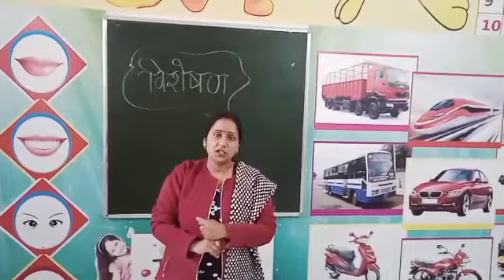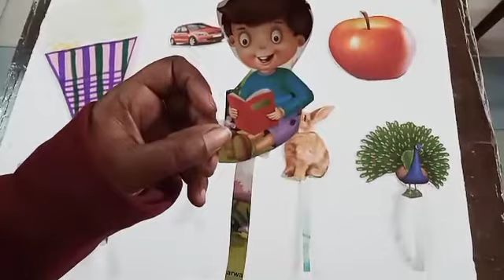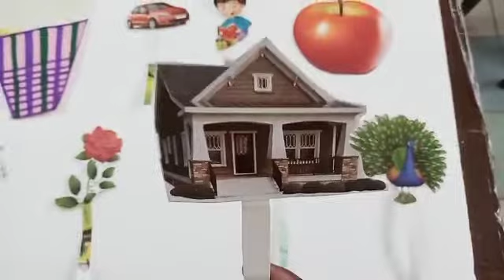13 February 2021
visheshan